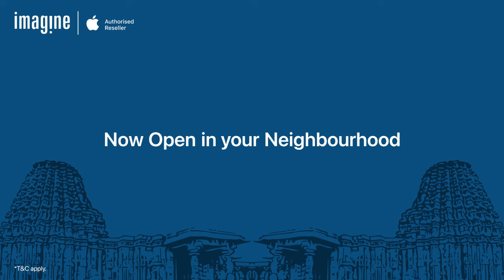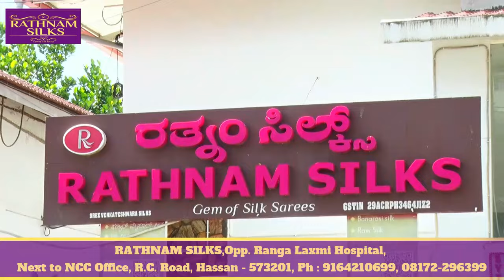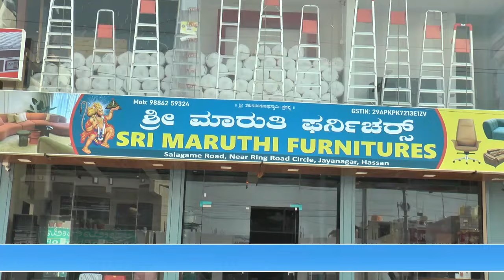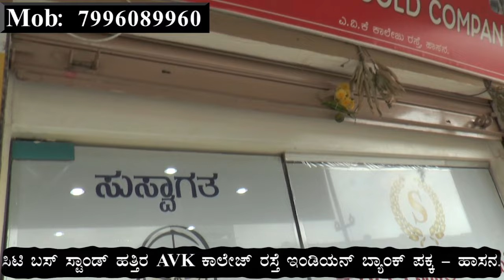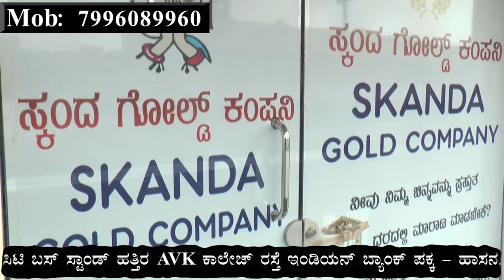04 01 2024